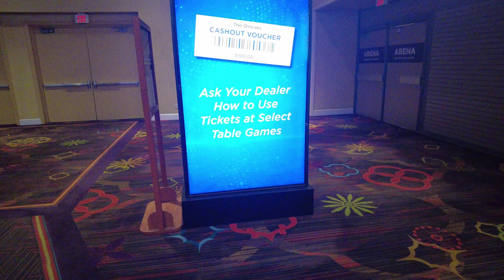Orleans Poker Room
this is a very large poker room